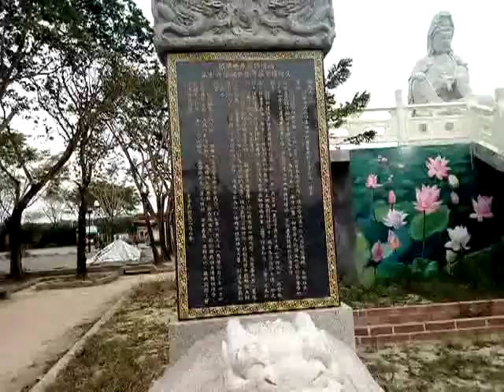VID 20181211 155526嘉義水上的北迴歸線太陽館外面露天的觀世音菩薩大佛像